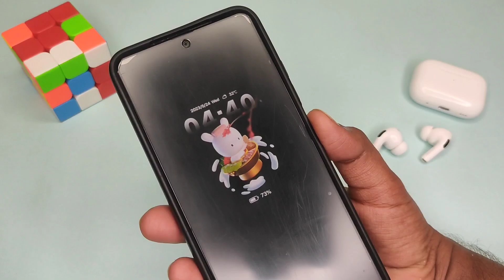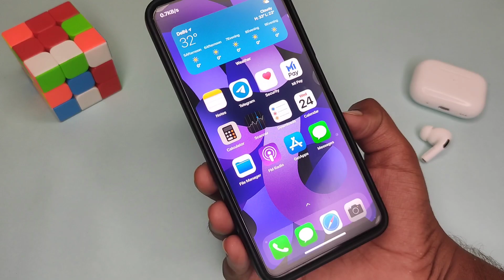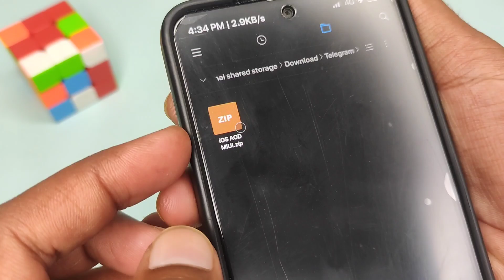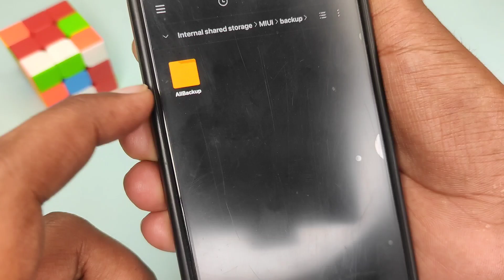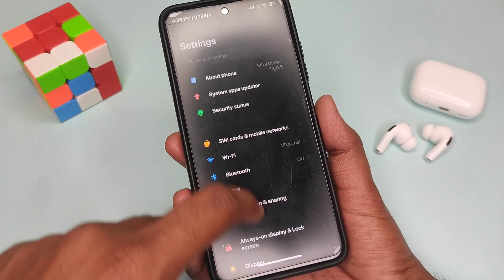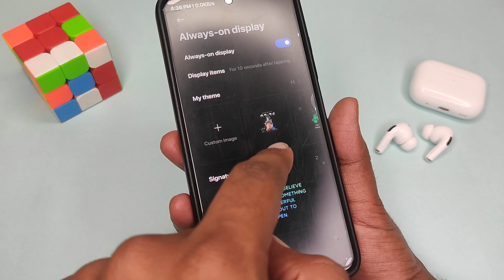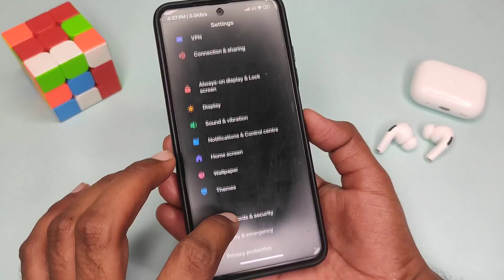ENABLE iOS 16 AOD Animation Effect In Any Xiaomi Device 🤩 | Without Root & Apk | Also New Style AOD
miui 13 & miui 14
Poco X5 PRO miui 14
Features
 miui 14 update kis device ko milega
miui 14 ineligible device
miui 14 eligible device
miui 14 list
miui 14 device list
xiaomi miui 14 launcher event
miui 1op 10 miui 14 features
 miui 14 top 20 features install miui 14 miui 14 install official miui 14 update miui 13 update tricks miui 13 hidden features miui 13 update miui 13 new features

File Credit - Tech office